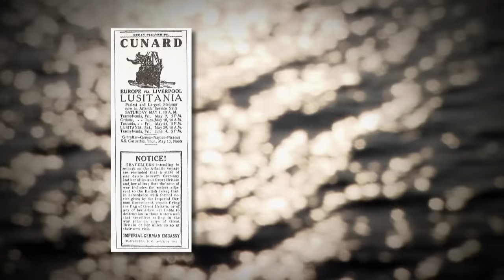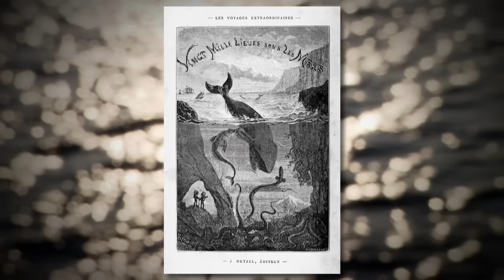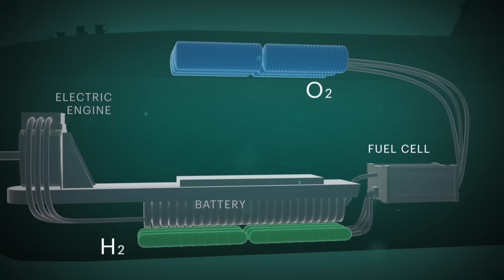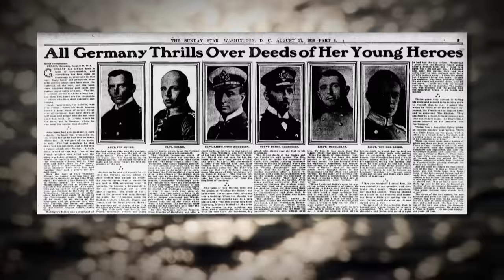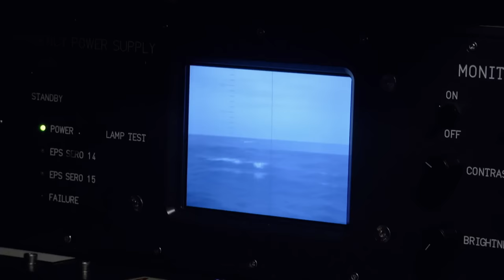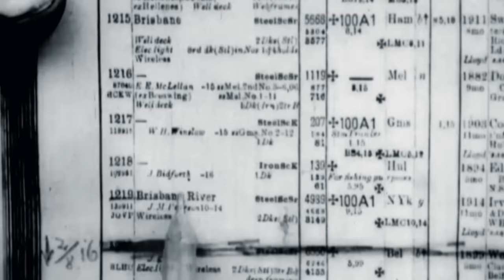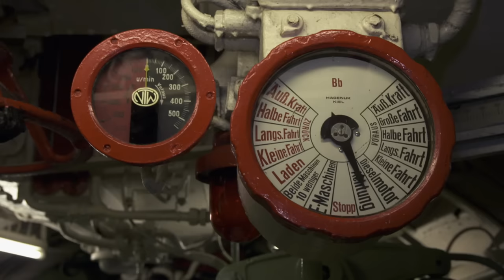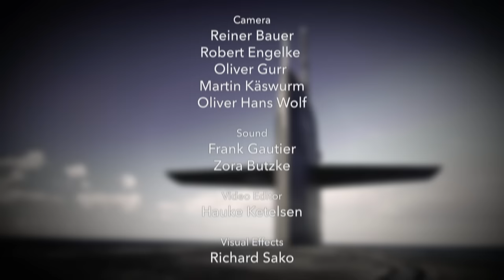Submarines: From Raider to Wolfpack | Documentary | Ep. 01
Submarines had a great influence in military history and are technical masterpieces.

When submarines were first used more than 100 years ago, hardly anyone believed in their usefulness. Many admirals were convinced that the simple "submersibles" could not stand up to the powerful battleships. This changed in the First World War. For the first time, submarines operated militarily in larger numbers. The reconnaissance boats quickly become hunters that sink enemy ships. In British and Allied propaganda, the German submarine became synonymous with treachery, cruelty and inhumanity in naval warfare.

The German submariners were hailed as heroes at home. The image of the U-boat commander as a silent hunter did the rounds. This heroic glorification has little to do with the reality and the danger the crews find themselves in on every mission.

Submarines originated from a completely non-military idea, namely to be able to look at the world under water. In its history, the submarine was and is both a deadly steel monster and a vital shelter.
As impressive as its construction is, as terrifying is its destructive power. Hardly any other weapon triggers as many emotions as the submarine. It strikes from ambush and can tear the whole world into the abyss with nuclear missiles.

Episode 1 documents the beginnings of submarine development at the end of the 19th century up to the outbreak of the Second World War. Submariners, historians and military experts put the events into context.

Further videos on hazards and catastrophes :
┕Arctic War: Fight for oil and gas | ICE RACE | Full Episode 1
Interesting links and sources:
Chapters
0:00 The power of submarines
06:22 Invention and evolution of submarines
15:25 Todays submarine technology
20:14 Submarines in World War 1
36:44 Preparations: Submarines for World War 2